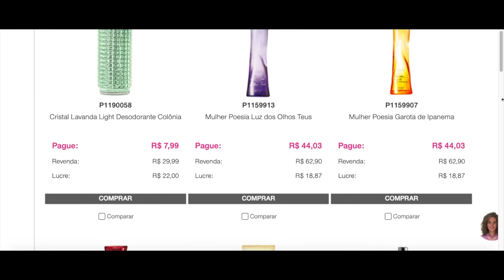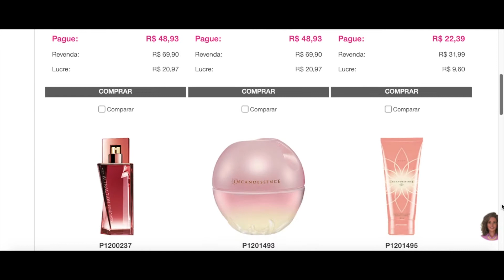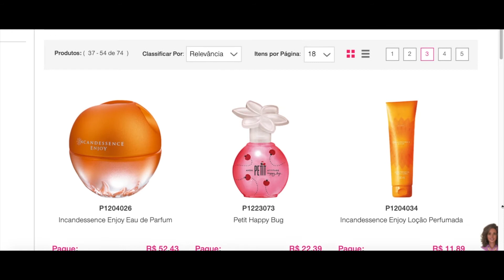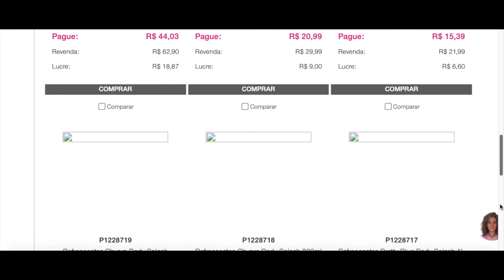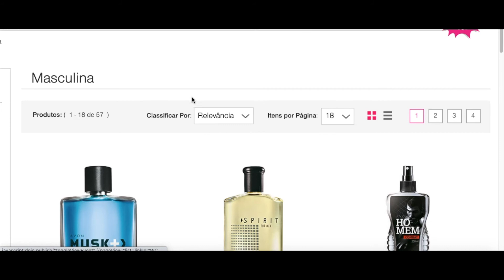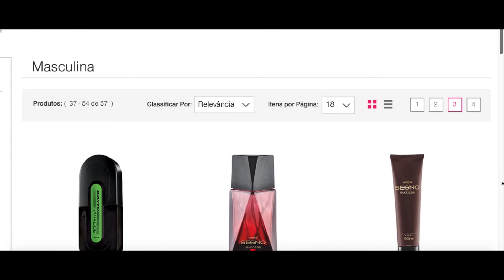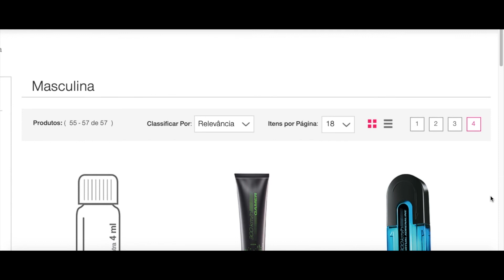Itens de perfumaria Avon campanha:06/2022